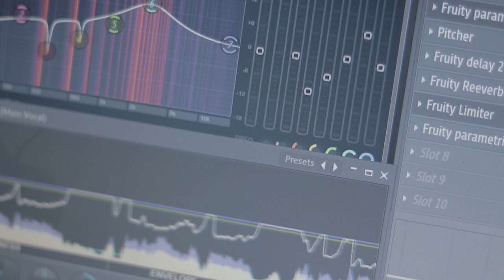Cinematic B-Roll Intro Video - Shebeer Prince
• Direction, Camera, Editing, Sound Mixing

• Software:
Video
  Video Plugins: Sapphire, NeatVideo, Twixtor, Lumetri
Title Animation
Sound mixing and processing

• Hardware:
  Camera: Canon EOS 200D
  Lens: Canon 50mm f/1.8 STM
  Lens: Canon EF-S 18-55mm f/4-5.6 IS STM
  Gymbal: Zhiyun Crane Plus
  Editing Workstation: Acer Predator Helios 300